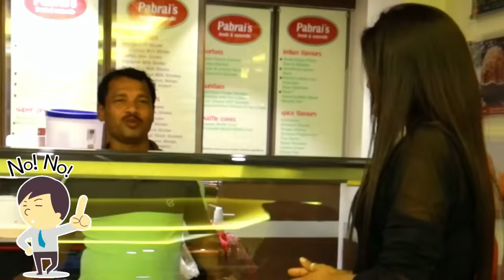Eating Only ONE COLOR Of Food For 24 Hours | BLACK VS PINK FOOD CHALLENGE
Black vs Pink Challenge,  Buying and Eating Everything in One Color in 24 Hours.